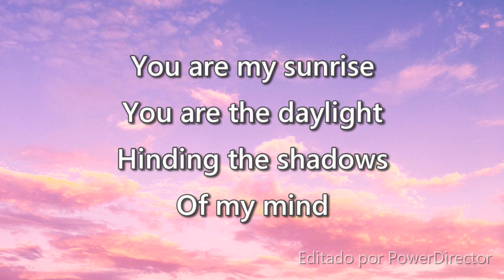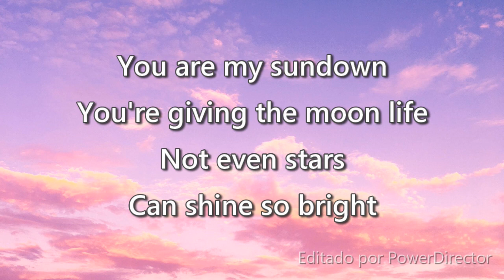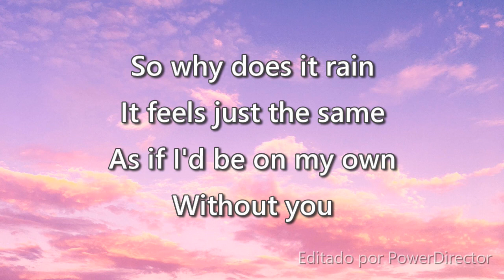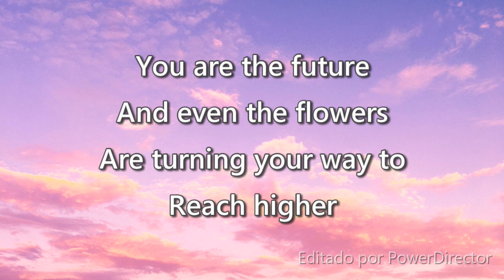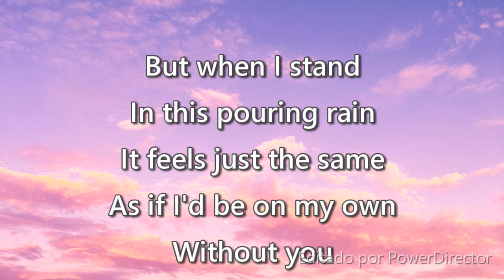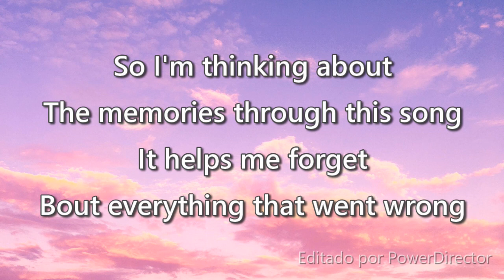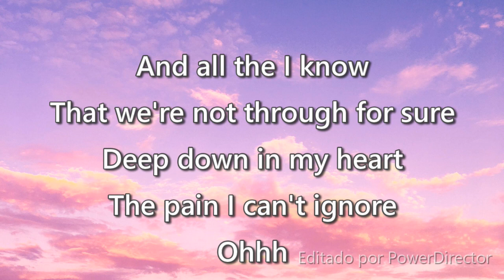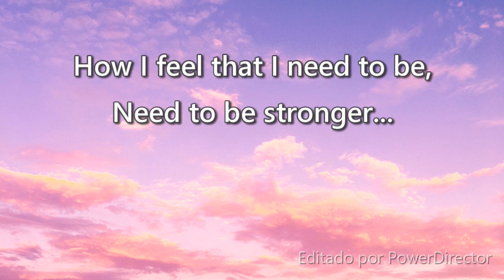Koo Keun Byul – Sing My Song (Lyric)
Koo Keun Byul – Sing My Song (Revolutionary Love OST)